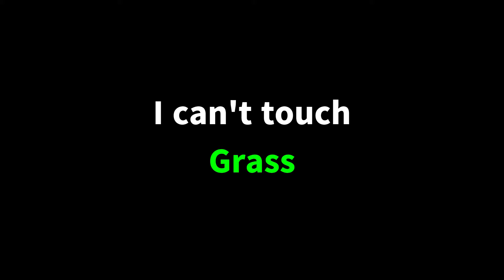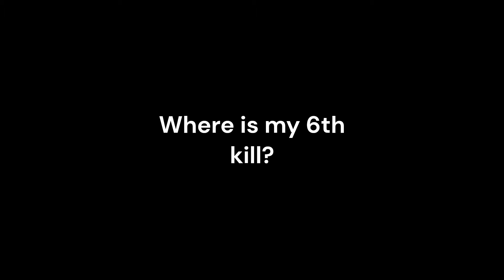Slap Royale... BUT I can't touch grass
1.5 Million slaps, IS a bit more than you would expect the regular player to have.

People always say to me "Go touch grass" or "get a life" in regular Slap Battles. And to that, I say, watch this video then.

- its free
- its a swipe and a click away
- and helps promote my channel!

Thank you for being here for the holidays!